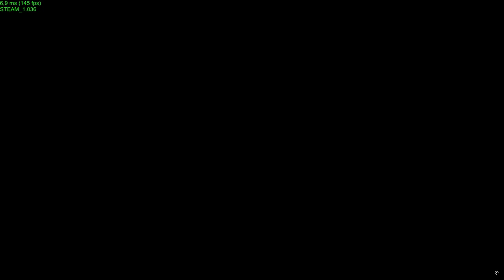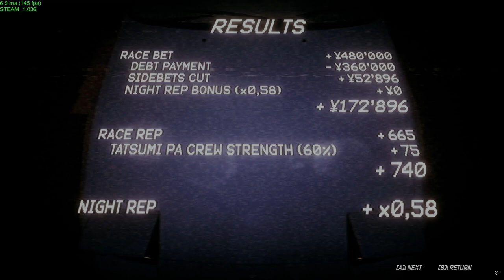night runners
just gameplay no commentary
rtx 3070
intel i7 10700
32gb ram